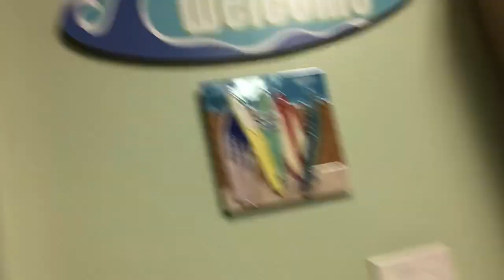Day 2 Morning 3-18-20